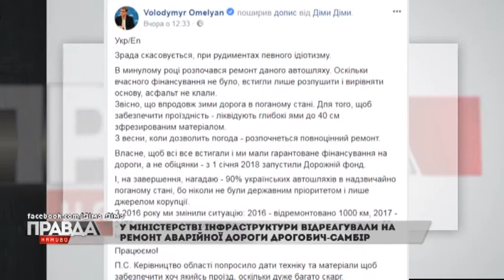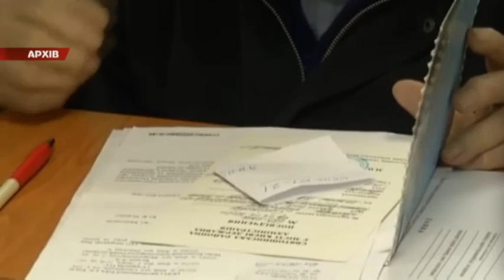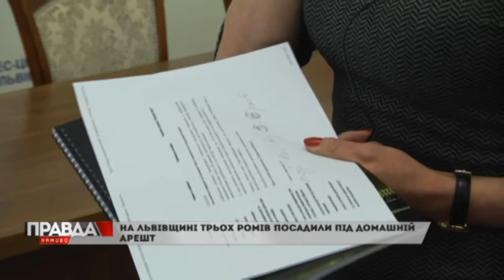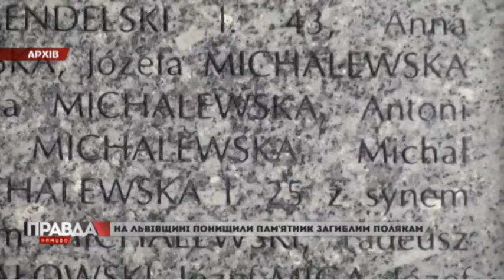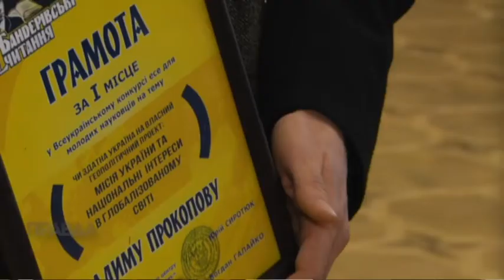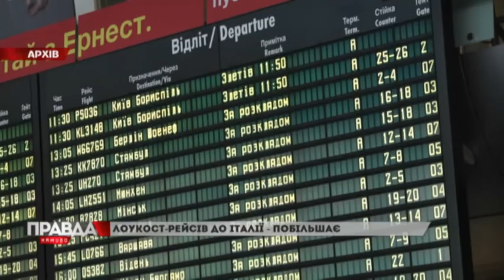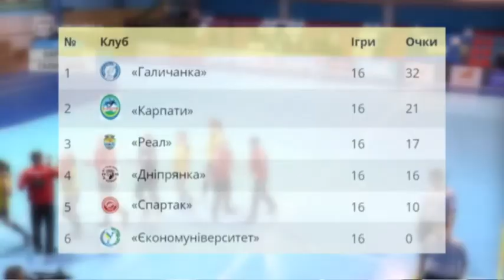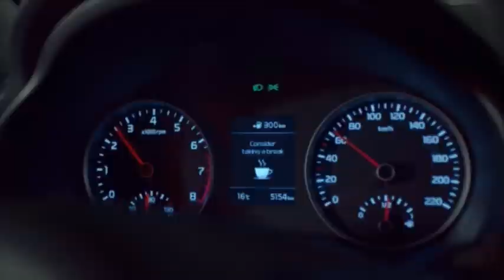Випуск Правда наживо за 12 лютого 2018 року